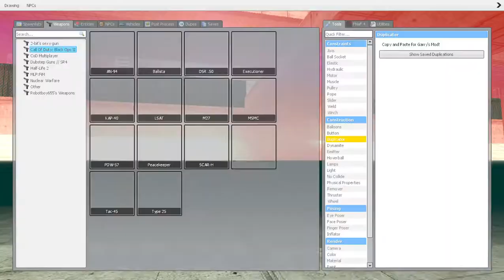Target practice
this is a normal target practice